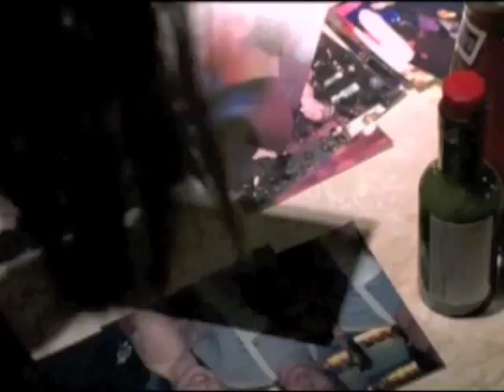Liz Parker - Don't you worry child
happy very belated birthday to my sister. I'm soo sorry that this took so long, but it was very hard to keep my motivation for this video. I don't have a lot of experience with character studies and that combined with the song was super hard. But I really hope that it lives up to the picture you had in your mind :))